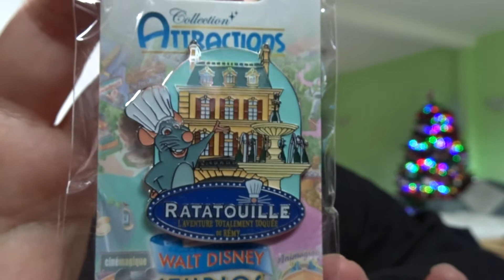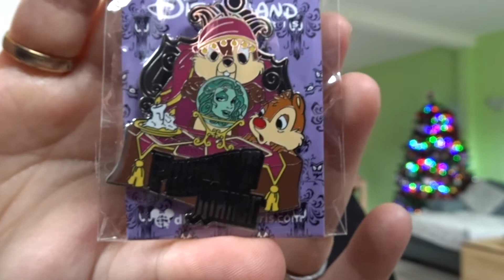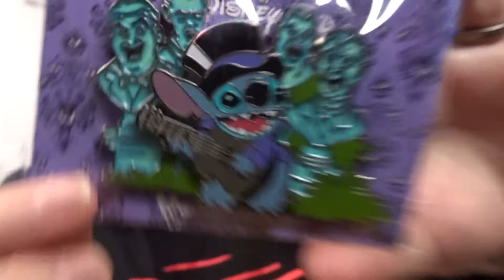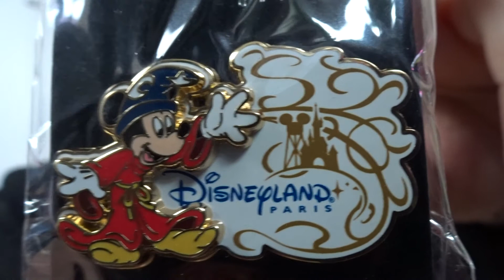What we did buy in Disneyland Paris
Hoi Hoi,

Bij deze vandaag in de vlog een update over voornamelijk onze pin aankopen in Disneyland Parijs.
Hopelijk vinden jullie het weer leuk, mocht je vragen hebben zet het in de reacties.
Er zijn nog wel wat Disneyland Parijs vlogs in de maak.
Word vervolgt.

Magische groet,

Susan